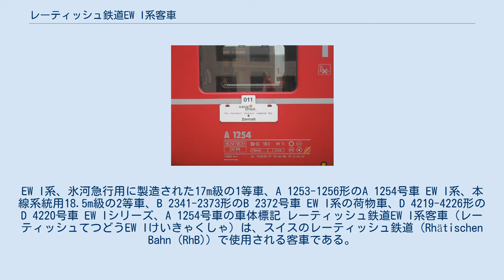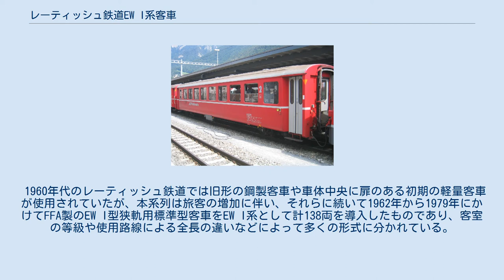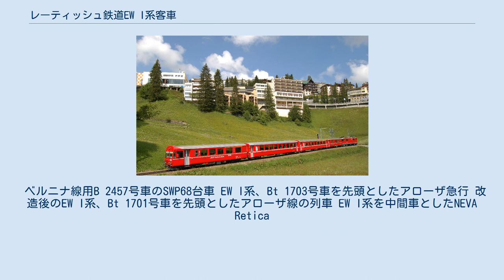レーティッシュ鉄道EW I系客車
EW I系、氷河急行用に製造された17m級の1等車、A 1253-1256形のA 1254号車 EW I系、本線系統用18.5m級の2等車、B 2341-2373形のB 2372号車 EW I系の荷物車、D 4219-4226形のD 4220号車 EW Iシリーズ、A 1254号車の車体標記 レーティッシュ鉄道EW I系客車（レーティッシュてつどうEW Iけいきゃくしゃ）は、スイスのレーティッシュ鉄道（Rhätischen Bahn (RhB)）で使用される客車である。
 1960年代のレーティッシュ鉄道では旧形の鋼製客車や車体中央に扉のある初期の軽量客車が使用されていたが、本系列は旅客の増加に伴い、それらに続いて1962年から1979年にかけてFFA製のEW I型狭軌用標準型客車をEW I系として計138両を導入したものであり、客室の等級や使用路線による全長の違いなどによって多くの形式に分かれている。
なお、スイスの狭軌私鉄用の標準型客車はレーティッシュ鉄道で使用しているFFA製のEW I、EW II、EW III、PA 90型のほか、SIG製のEW I、EW II系、SWP製のEW I系、ACMV製のEW I、EW II系などがある。
 ベルニナ線用B 2457号車のSWP68台車 EW I系、Bt 1703号車を先頭としたアローザ急行 改造後のEW I系、Bt 1701号車を先頭としたアローザ線の列車 EW I系を中間車としたNEVA Retica